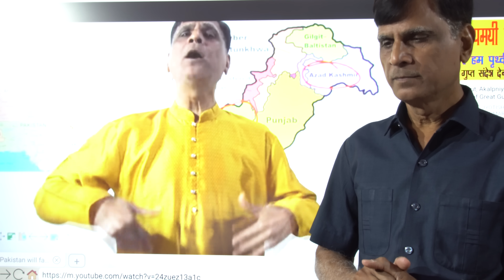Imran Government Gone, What next to happen in Pakistan now!!For kundali analysis whatsap 6398746866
In this video, we are explaining about the possible happening in Pakistan. Imran Government has been toppled and some very amazing incidents are expected to happen from here.If you have not subscribed this channel by now, please subscribe it and do  share it with your near and dear ones.